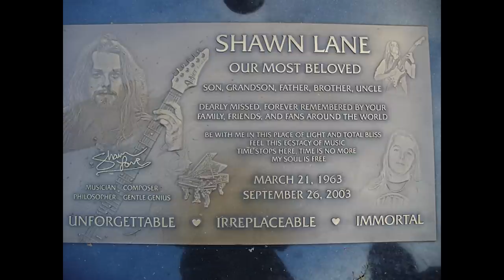TOP 5 Most Underrated Guitar Virtuosos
In this video we look at our personal top 5 most underrated guitar virtuosos. These also happened to be some of our favourite players however we are sure there are so many more underrated guitar gems out there so we would love for you to use the comments to tell who you think also doesn’t get the recognition they should.

We wanted to make sure we pointed our audience in the direction of the players we have covered in this video so here are some useful links to the guitarists we’ve featured:

💰 Sell Your Old Gear with Reverb! 💰

📚 The 15 Books of Shred 📚
Economy Picking Guitar Technique: Speed Picking Secrets

Sweep Picking Speed Strategies for 7-String Guitar

Advanced Arpeggio Soloing for Guitar: Creative Arpeggio Studies for Modern Rock & Fusion

The Complete Guitar Technique Speed Strategies Collection

100 Arpeggio Licks for Shred Guitar: Picking, Sweeping and Tapping Licks

Legato Guitar Technique Mastery: Legato Technique Speed Mechanics, Licks & Sequences

Neoclassical Speed Strategies for Guitar

Sweep Picking Speed Strategies for Guitar: Essential Guitar Techniques, Arpeggios and Licks

Hybrid Picking Guitar Technique

The Guitar Finger Gym: Build stamina, coordination and dexterity on the guitar

Alternate Picking Guitar Technique: Build Perfect Alternate Picking Speed,

Creative Tapping For Modern Guitar: Discover Creative Guitar Tapping Techniques & Licks

Rock Guitar Tapping Technique: Learn The Two-Handed Tapping Techniques of Rock Guitar

137 Guitar Speed & Coordination Exercises

Pentatonic Speed Strategies for Guitar: Unleash the Power of Pentatonic Scale Soloing

Check out our list of resources to become a better guitarist